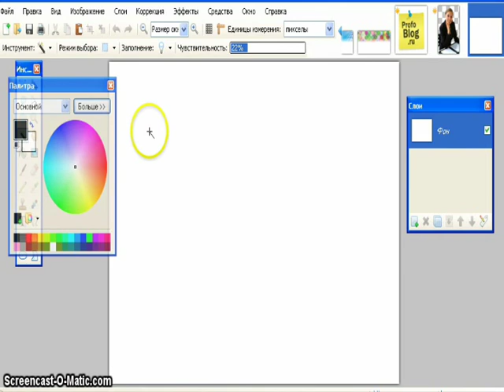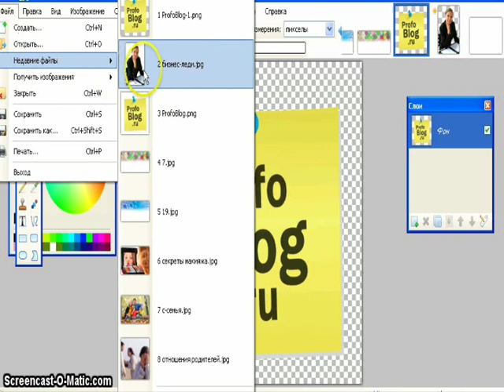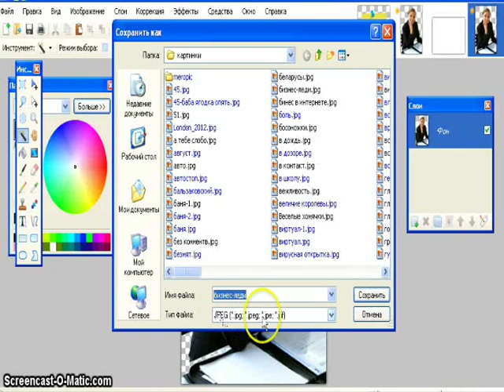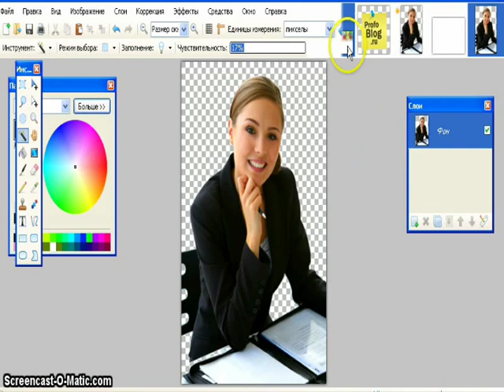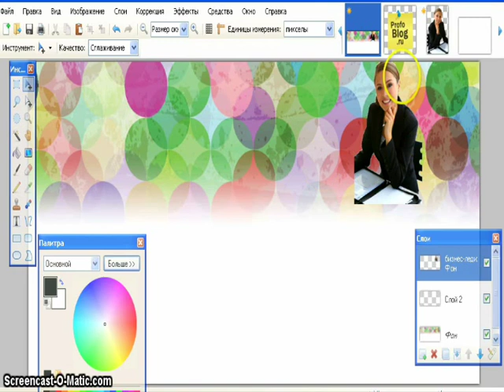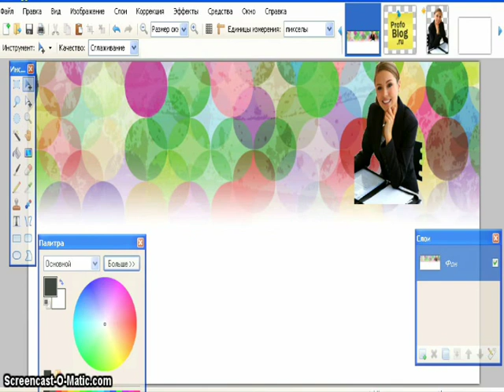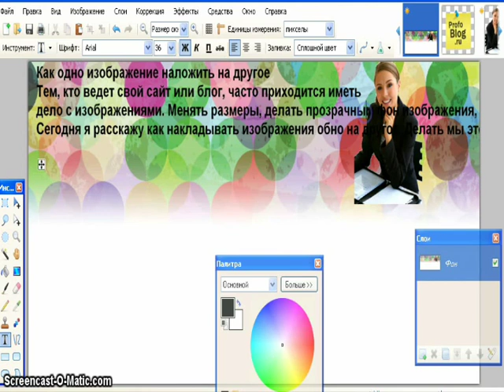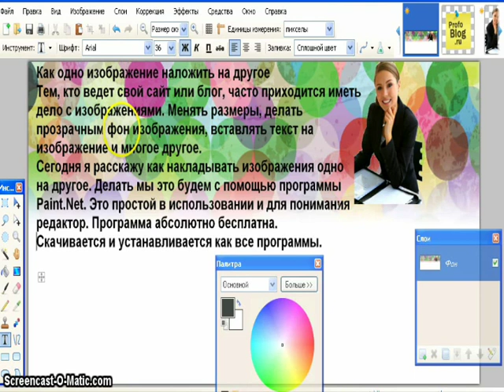Как одно изображение наложить на другое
Тем, кто ведет свой сайт или блог, часто приходится иметь дело с изображениями. Менять размеры, делать прозрачным фон изображения, вставлять текст на изображение и многое другое.
Сегодня я расскажу как накладывать изображения обно на другое. Делать мы это будем с помощью программы Paint.Net. Это простой в использовании и для понимания редактор. Программа абсолютно бесплатна. Скачивается и устанавливается как все программы.